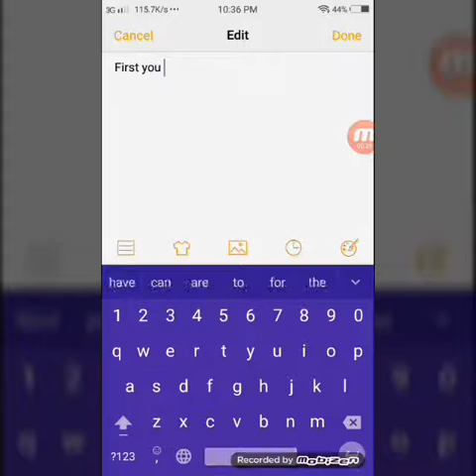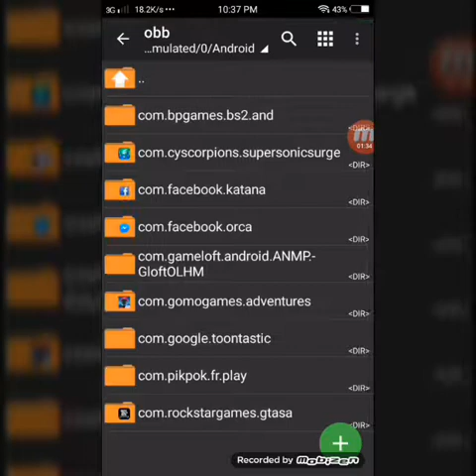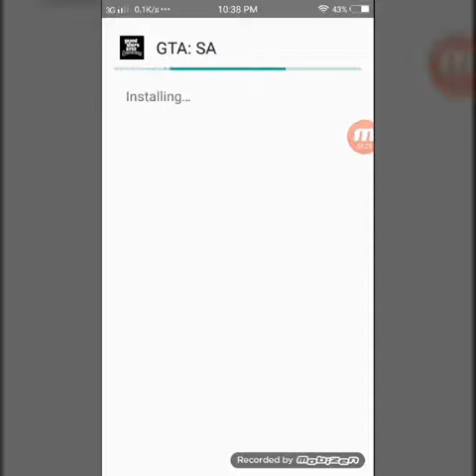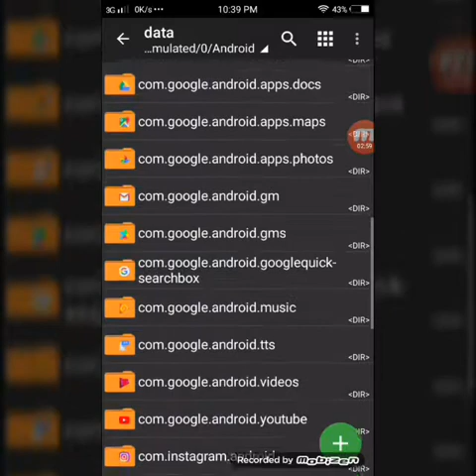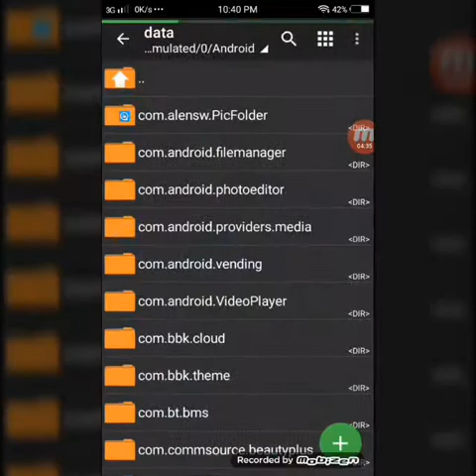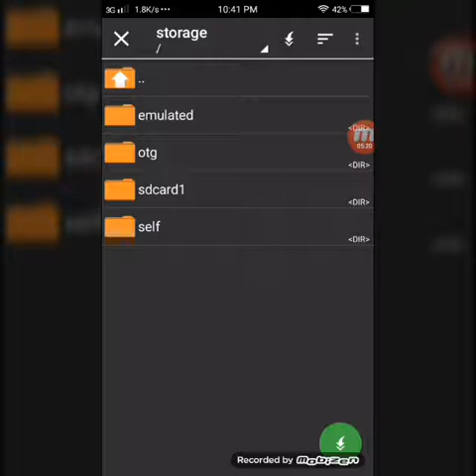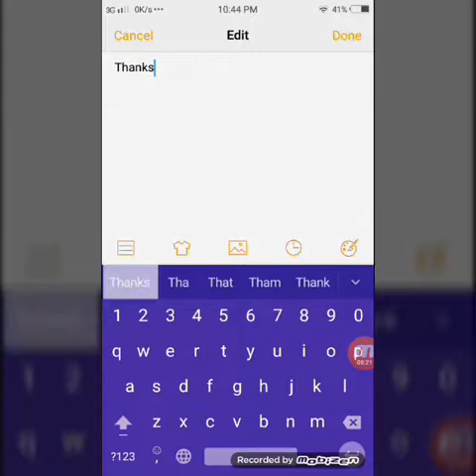GTA San Andreas android hacked no root Cleo mod scripts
And ask if any problems in comments